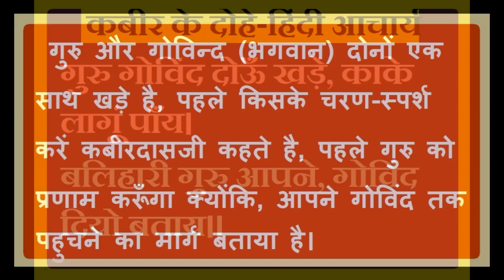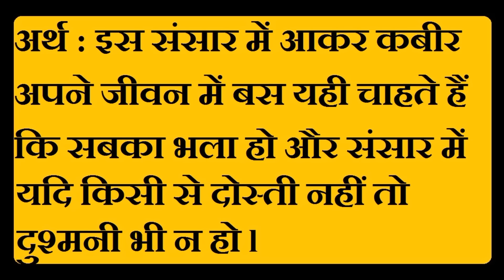कबीर के दोहे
बुरा जो देखन मैं चला, बुरा न मिलिया कोय,
जो दिल खोजा आपना, मुझसे बुरा न कोय।

अर्थ : जब मैं इस संसार में बुराई खोजने चला तो मुझे कोई बुरा न मिला. जब मैंने अपने मन में झाँक कर देखा तो पाया कि मुझसे बुरा कोई नहीं है.
दुःख में सुमिरन सब करे सुख में करै न कोय।
जो सुख में सुमिरन करे दुःख काहे को होय ॥

अर्थ : कबीर दास जी कहते हैं कि दुःख के समय सभी भगवान् को याद करते हैं पर सुख में कोई नहीं करता। यदि सुख में भी भगवान् को याद किया जाए तो दुःख हो ही क्यों !